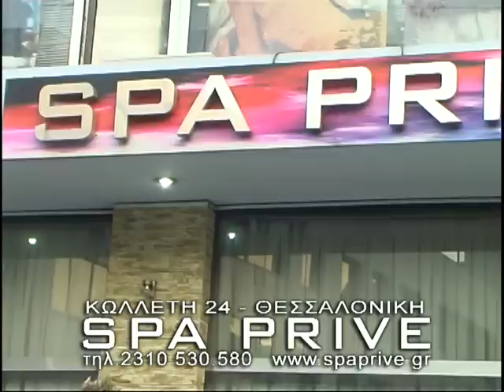Night'sMission - Spa Prive 2014